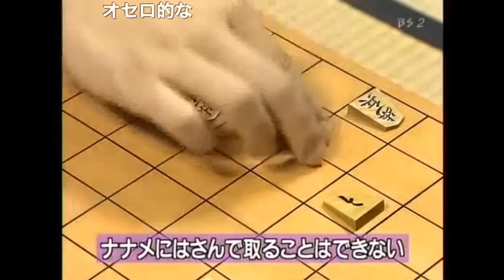【永久保存版】米長邦雄はさみ将棋名人 VS 加藤一二三九段の名対局まとめ